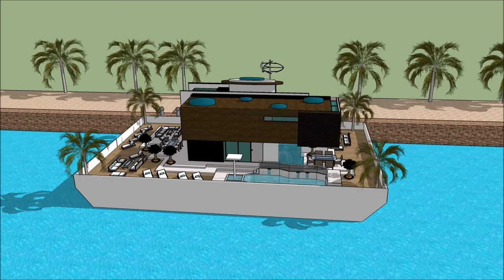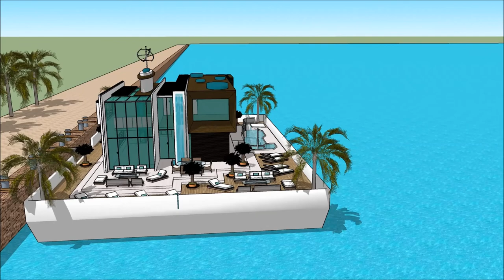SIMS 3 BIGGER HOUSEBOAT MOD HOUSEBOAT SIZE UPGRADES FREEPLAY WORLD HOUSE BOAT Luxury Yachting Des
The houseboatzania launching an innovative high-end luxury yacht houseboat home design potentially as a display of exhibition of the SIMS 3 BIGGER HOUSEBOAT MOD HOUSEBOAT SIZE UPGRADES FREEPLAY WORLD HOUSE BOAT    Luxury Yachting Des.

The collection of sims concepts - Houseboatzania of SIMS 3 BIGGER HOUSEBOAT MOD HOUSEBOAT SIZE UPGRADES FREEPLAY WORLD HOUSE BOAT    Luxury Yachting Des consists of high luxury and architectural art pieces in minimalism combined with living on the waterfront of the harbour of

The sims houseboat yacht design has the basis to sustain living with high standards and contemporary structural design at SIMS 3 BIGGER HOUSEBOAT MOD HOUSEBOAT SIZE UPGRADES FREEPLAY WORLD HOUSE BOAT    Luxury Yachting Des with numerous of prospects for excessive living and celebrating the desire of life worldwide: